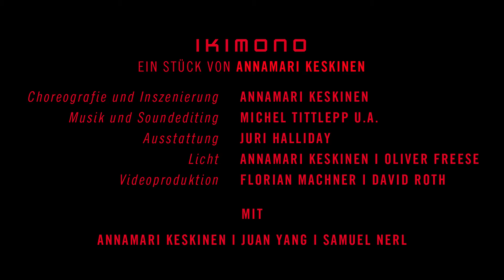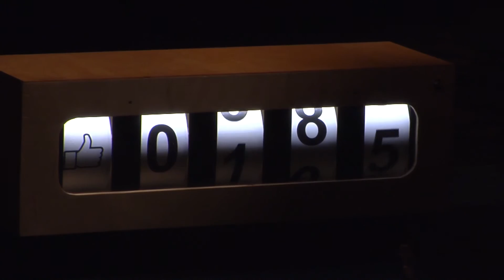EMOJI – Trailer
Tanztheater: Zwei Stücke von Annamari Keskinen und Evangelos Poulinas

IKIMONO von Annamari Keskinen

I SHARE THEREFORE I AM von Evangelos Poulinas

Bühne und Kostüme: Juri Halliday / Matthieu Götz / Evangelos Poulinas
Musik | Soundediting: Michel Tittlepp / Donato Deliano
Video: Florian Machner / David Roth

Mit: Annamari Keskinen, Samuel Nerl, Karim Afoun, Niv Melamed,
Juan Yang

Zwei Stücke über das Leben in einer Welt, in der sich Illusionen und Realitäten gegenseitig aufheben und zu paranoiden Zuständen führen. Welche Identität(en) nimmt der Mensch in unserer medial gesteuerten Gesellschaft an und welche nicht? Behält er die Kontrolle oder dominiert die Angst?

Die Preisträgerin des Nachwuchspreises der Fördergesellschaft des Staatstheater Kassel Annamari Keskinen und Evangelos Poulinas – beide langjährige und dem Publikum bestens vertraute Tänzer im hiesigen Ensemble – präsentieren ihre neuen Choreografien.